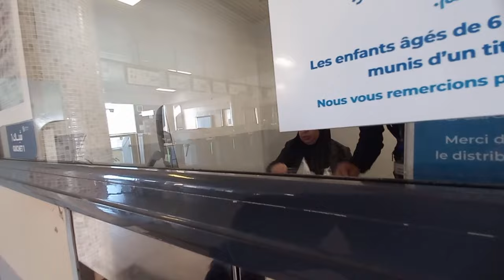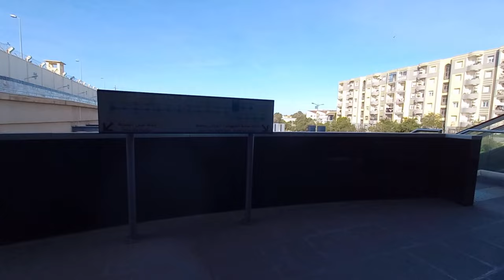تعرفو على محطة الورشات لميترو الجزائر ATELIERS STATION OF ALGIERS METRO